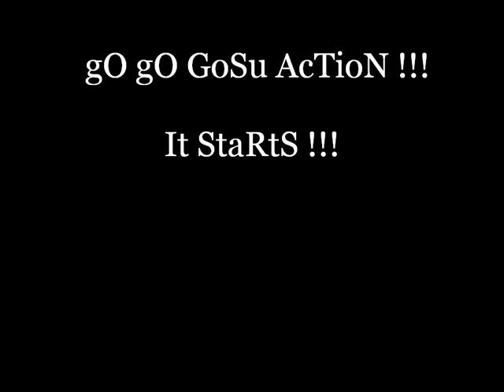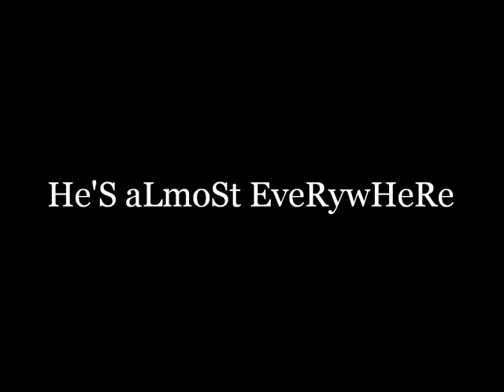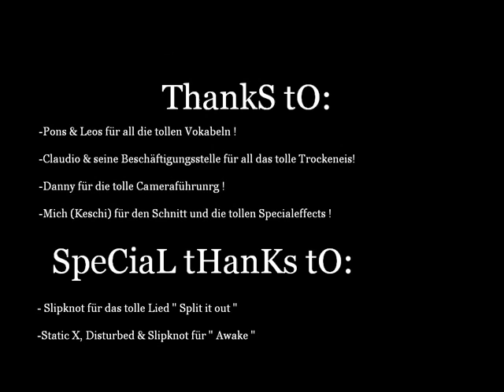The Fog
Wenn aus Trockeneis Nebel wird ...